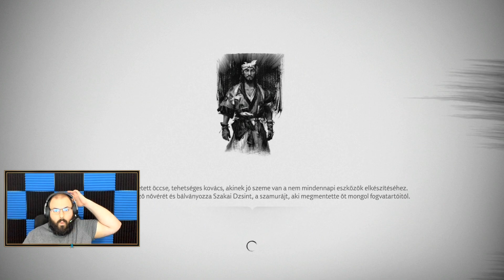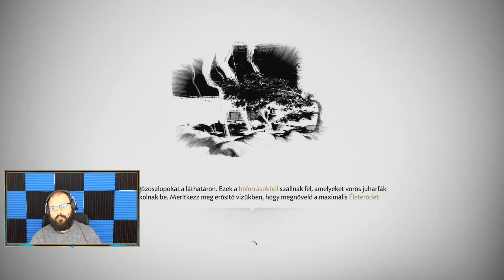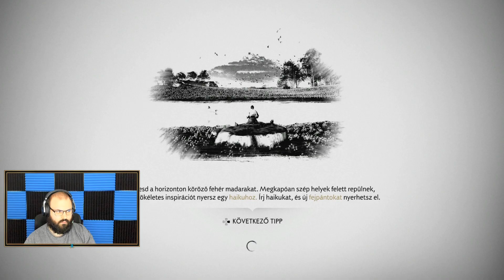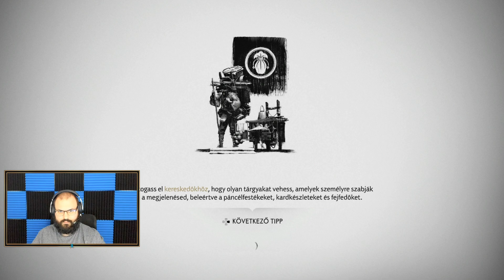Rjúzó nem kerülheti el sorsát | Tsushima #6